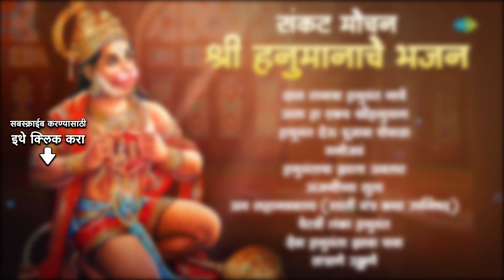संकट मोचन श्री हनुमानाचे भजन | Hanumantacha Zala Avtaar | Petavi Lanka Hunumant |Marathi Bhakti Geet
संकट मोचन श्री हनुमानाचे भजन ह्या विशेष संग्रहाचं आनंद घ्या फक्त @saregamamarathi वर 🙏🏻

00:00:00 Intro
00:00:06 दास रामाचा हनुमंत नाचे
00:03:35 असा हा एकच श्रीहनुमान्
00:12:12 हनुमंत देऊ पूजावा पोवाडा
00:13:02 मनोजवं
00:22:19 हनुमंताचा झाला अवतार
00:25:21 अंजनीच्या सुता
00:32:12 अम सहानववतय (शांती मंत्र कथा उपनिषद)
00:37:17 पेटवी लंका हनुमंत
00:44:32 देवा हनुमंता झावा पावा
00:48:04 सत्राणे उड्डाणे

🎙Song Title: दास रामाचा हनुमंत नाचे
🎤Singer: Sudhir Phadke
✍Lyrics: Anna Joshi
🎥Music Director: Neelkanth Abhyankar

🎙Song Title: असा हा एकच श्रीहनुमान्
🎤Singer: Sudhir Phadke
✍Lyrics: G. D. Madgulkar
🎥Music Director: Sudhir Phadke

🎙Song Title: हनुमंत देऊ पूजावा पोवाडा
🎤Singer: Party, Shahir Tilak Pirajirao Sarnaik
🎥Music Director: P. L. Deshpande

🎙Song Title: मनोजवं
🎤Singer: Brahmins
✍Lyrics: Traditional
🎥Music Director: Anand Kurhekar

🎙Song Title: हनुमंताचा झाला अवतार
🎤Singer: Jaywant Kulkarni
✍Lyrics: Jagdish Khebudkar
🎥Music Director: Prabhakar Jog

🎙Song Title: अंजनीच्या सुता
🎤Singer: Mahendra Kapoor, Chorus
✍Lyrics: Dada Kondke
🎥Music Director: Raamlaxman

🎙Song Title: अम सहानववतय (शांती मंत्र कथा उपनिषद)
🎤Singer: Vijay Prakash
✍Lyrics: Traditional
🎥Music Director: Sanjay Wandrekar

🎙Song Title: पेटवी लंका हनुमंत
🎤Singer: Sudhir Phadke

🎙Song Title: देवा हनुमंता झावा पावा
🎤Singer: Anuradha
✍Lyrics: Sudhir Moghe

🎙Song Title: सत्राणे उड्डाणे
🎤Singer: Ajit Kadkade
✍Lyrics: Traditional
🎥Music Director: Nandu Honap